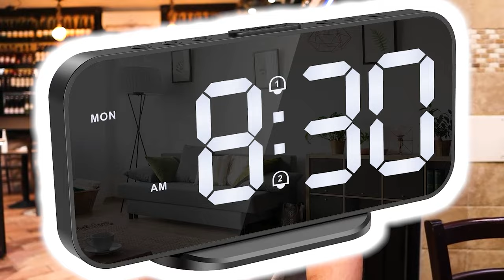DÓNDE DESAYUNAR en ROMA 🇮🇹🤤 *IMPRESIONANTE DELICIOSO* BARATÍSIMO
En dónde comer en Roma (Italia) es importante, desayunar en esta pastelería / cafetería de Roma un acierto. Postres y dulces típicos italianos para disfrutar de la gastronomía italiana.

📍 Roscioli Caffè Pasticceria: Piazza Benedetto Cairoli, 16, 00186 Roma.

En Roma, el desayuno tradicional suele ser bastante ligero en comparación con lo que se consume en algunos otros lugares del mundo. Aquí tienes algunas opciones típicas que puedes considerar:

Cappuccino y Cornetto: Esta es una opción muy popular en Italia. Un "cappuccino" es una bebida de café espresso mezclado con leche vaporizada y cubierto con espuma de leche. Un "cornetto" es un pastelito similar al croissant. Puedes elegir entre diferentes variedades, como el "cornetto vuoto" (sin relleno), "cornetto alla crema" (con crema pastelera), o "cornetto al cioccolato" (con chocolate).

Caffè e Brioche: Esta es una versión más simple, donde se sirve un café espresso junto con una "brioche", que es un bollo dulce. Puedes encontrar brioche con diferentes rellenos, como crema, mermelada o chocolate.

En Roma, puedes encontrar una variedad de dulces y postres deliciosos que son típicos de la cocina italiana. Algunos de los dulces más emblemáticos de Roma incluyen:

Tiramisú: Este postre es uno de los más famosos de la cocina italiana y se originó en la región de Veneto. Sin embargo, es muy popular en Roma y se encuentra en muchos restaurantes y pastelerías.

Cannoli: Aunque los cannoli son más asociados con Sicilia, también son populares en Roma.

Panna Cotta: Aunque es originaria del norte de Italia, la panna cotta es un postre comúnmente encontrado en Roma.

Maritozzi: Estos son bollos dulces suaves y esponjosos, a menudo rellenos de crema batida o crema pastelera. A veces, se les añade pasas y se espolvorean con azúcar glas.

Buccellato: Este es un pastelito típico de Roma que se hace con higos secos, nueces y otros ingredientes, todo envuelto en una masa dulce.

En cualquier caso, asegúrate de disfrutar del café italiano, que es famoso en todo el mundo por su sabor y calidad. Puedes pedirlo como "espresso" si prefieres una dosis concentrada, o como "cappuccino" si te gusta con leche y espuma. ¡Buon appetito!

⚙️ Mi Setup:

📷 Cámaras:
Canon EOS M50 Mark II
GoPro Hero 8

📹Objetivos:
Canon 15-45 MM
Sigma 16 MM
Canon 28 MM

Adaptador para objetivos

🎤 Micrófono nuevo:
FULAIM X5 Micrófono inalámbrico

🔦 Luz de video para la noche

Trípode:
JOBY JB01507 GorillaPod Kit 3K

🎒Mi mochila táctica